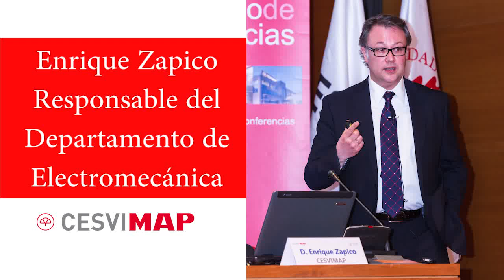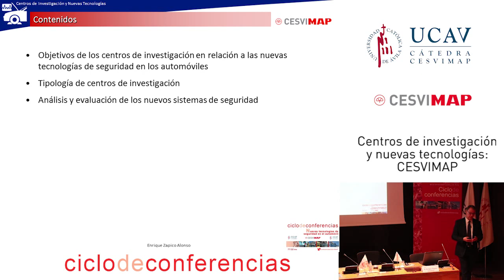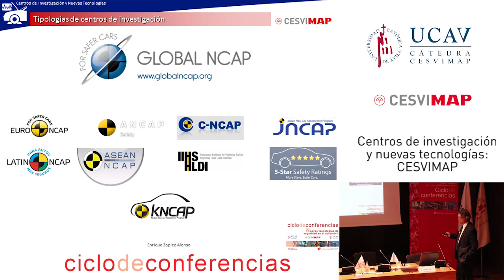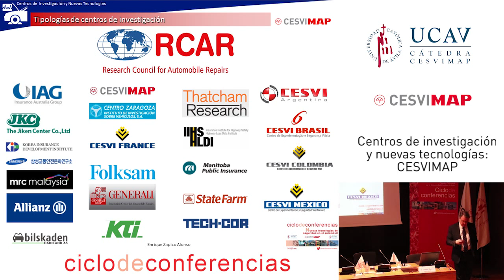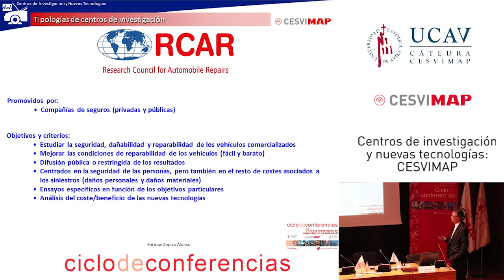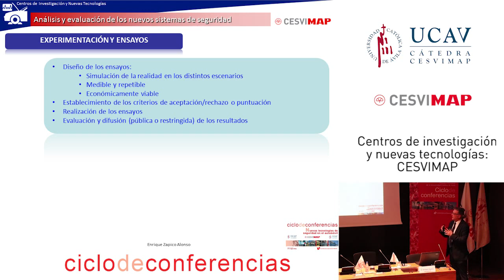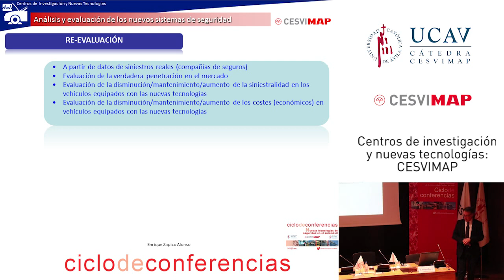XIV Ciclos de Conferencias CESVIMAP. Ponencia CESVIMAP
Enrique Zapico, responsable del Área de Electromecánica de CESVIMAP, se refirió al trabajo de los centros de investigación como CESVIMAP, dirigidos hacia la reparabilidad y dañabilidad, que realizan estudios objetivos, independientes y críticos a los sistemas de seguridad para promover los realmente efectivos. Los centros de investigación han de contribuir a la seguridad de las personas (ocupantes y otros usuarios de la vía) y, mediante la difusión de sus estudios, influir en la decisión de compra del vehículo.